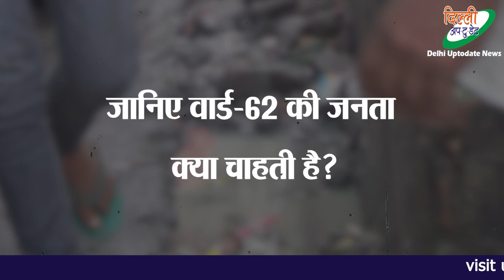विधायक और पार्षदा 'AAP' की फिर भी खुले में शौच करने पर मजबूर महिलाएं | Ward 62 | Delhi Uptodate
विधायक और पार्षदा 'आप' की फिर भी खुले में शौच करने पर मजबूर महिलाएं | Ward 62 | Delhi Uptodate